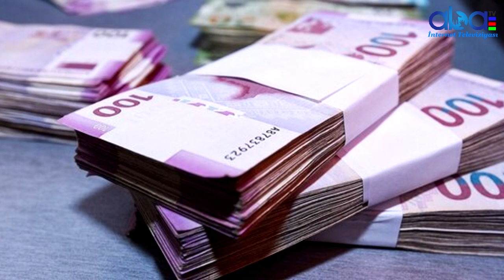Təcili Minlərlə insana ŞAD XƏBƏR - Prezident 13,4 milyon manat ayırdı Şəhidimizlə bağlı yeni xəbər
Prezident İlham Əliyev Quba rayonunun Quba–Qusar (9 km)–Alpay–Kürkün–Susay avtomobil yolunun tikintisi ilə bağlı tədbirlər haqqında sərəncam imzalayıb.

Sərəncama əsasən, beş min nəfər əhalinin yaşadığı 5 yaşayış məntəqəsini birləşdirən Quba–Qusar (9 km)–Alpay–Kürkün–Susay avtomobil yolunun tikintisi məqsədilə Azərbaycan Respublikasının 2019-cu il dövlət büdcəsinin dövlət əsaslı vəsait qoyuluşu xərclərinin bölgüsündə avtomobil yollarının tikintisi və yenidən qurulması üçün nəzərdə tutulmuş vəsaitin 13,4 milyon (on üç milyon dörd yüz min) manatı Azərbaycan Avtomobil Yolları Dövlət Agentliyinə ayrılır.